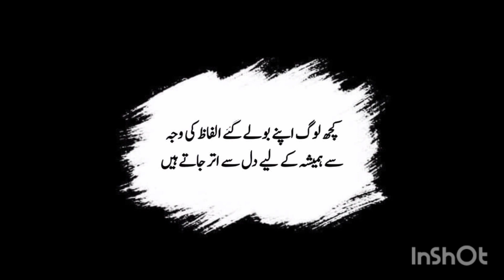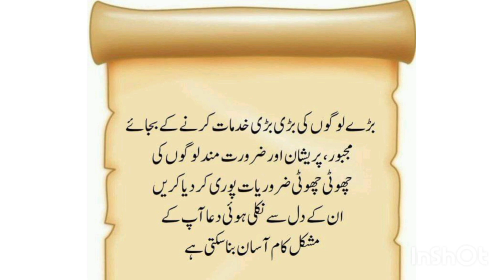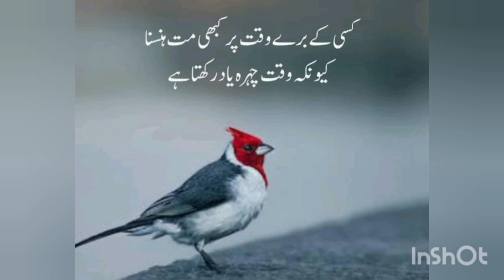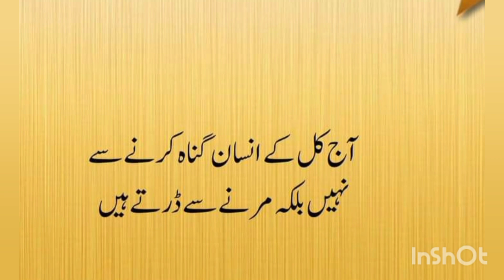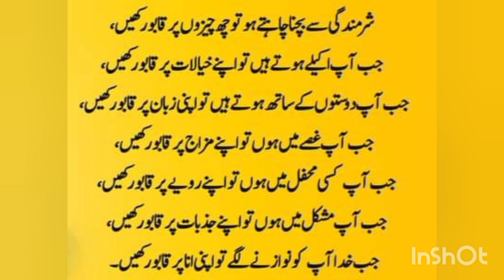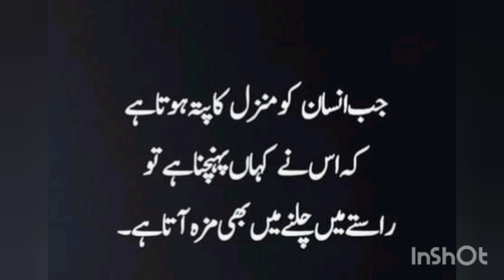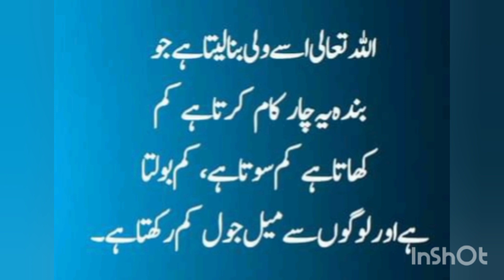Motivational Quotes 💫✨💞|Rukhsana Nazir Official